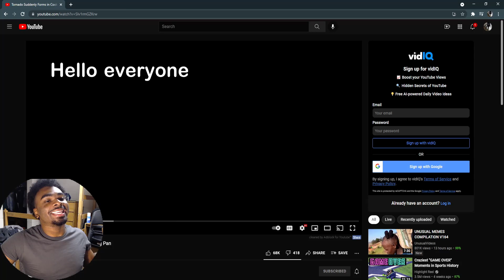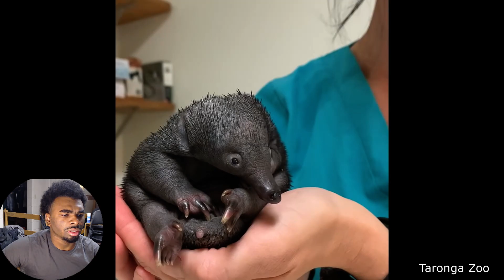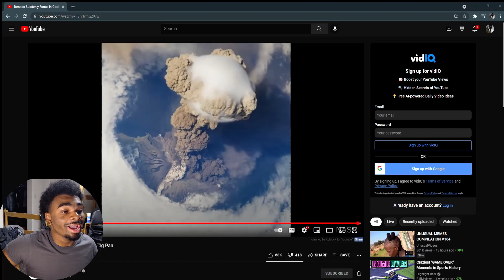Tornado Suddenly Forms in Cooking Pan YOUR DAILY DOSE OF INTERNET REACTION